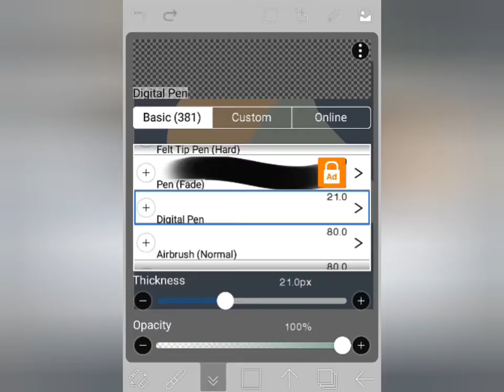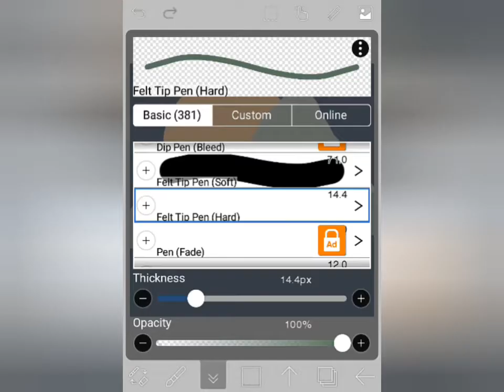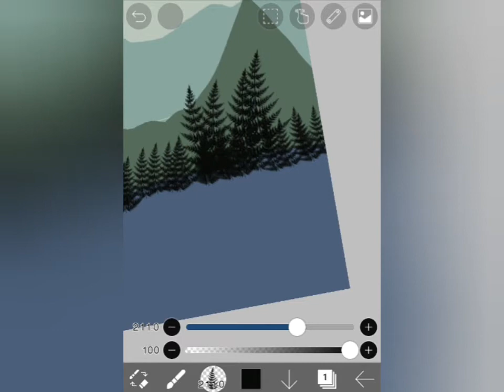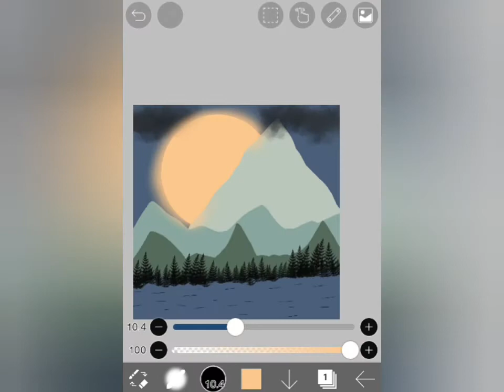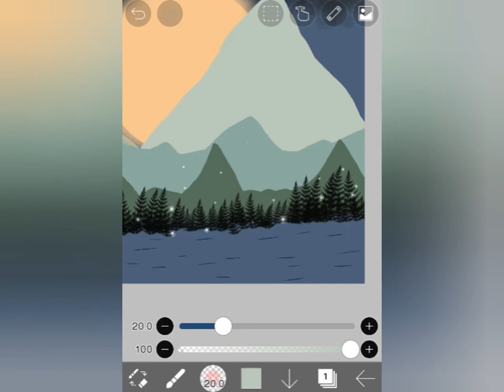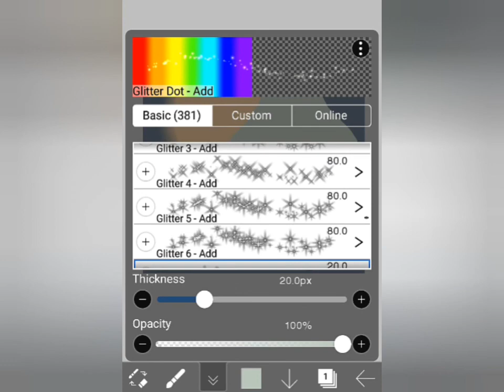Simple and Easy Illustration In Ibis Paint x without stylus pen || Artistic 🌸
Simple and easy way to draw in Ibis paint without stylus pen..

This is My Own Creation so please don't upload on youtube 🖤